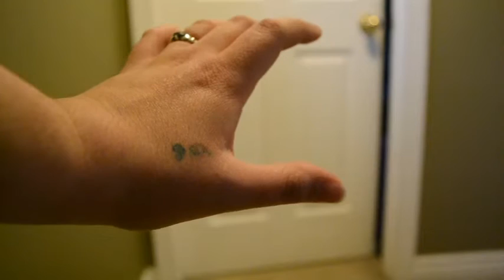30 DAYS TO VIDCON| DAY THREE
Third day of my 30 days to vidcon series. I talk about my piercings and
tattoos which are a very important part of my life! As always at the
end of the video is my workout! Enjoy!

Jessssakuh